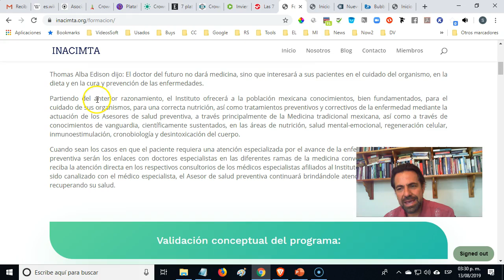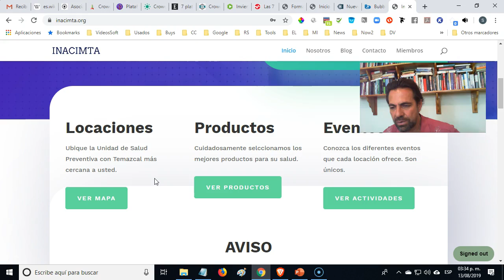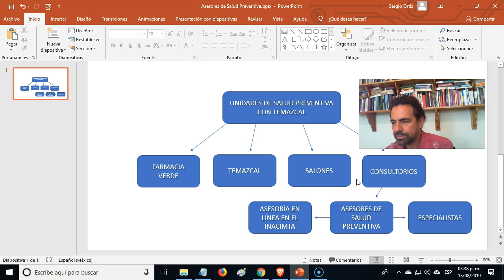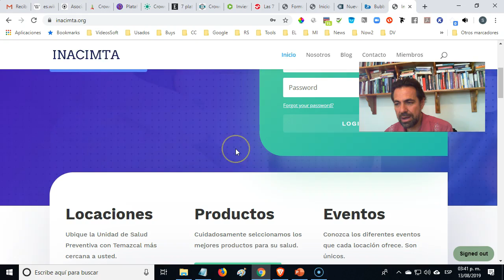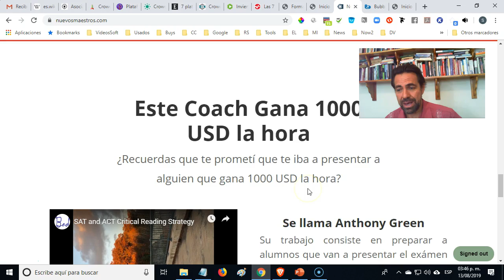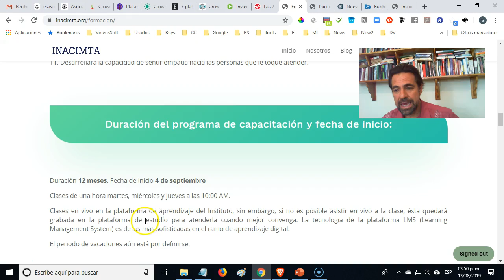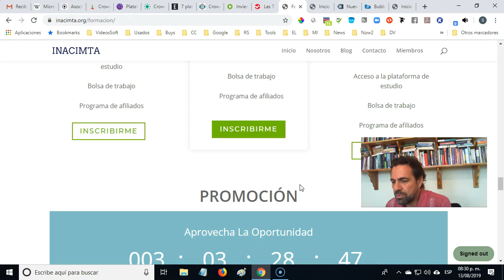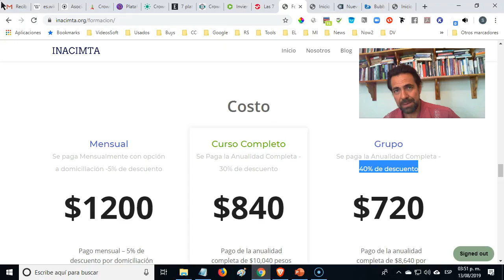Sé un Asesor de salud preventiva y trabaja con nosotros.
¿Quieres trabajar con nosotros en las futuras Unidades de Salud Preventiva con Temazcal? ¿O trabajar como Asesor de salud preventiva desde  casa en tu computadora mediante la plataforma del Instituto?
Aprovecha esta oportunidad e intégrate a la primera generación de Asesores de salud preventiva. Toma acción, así como nosotros lo hemos venido haciendo.
¡Comenzamos ya!
Nuestras realidades no cambian solas, nosotros hacemos que cambien.